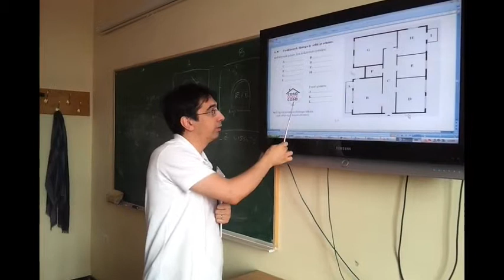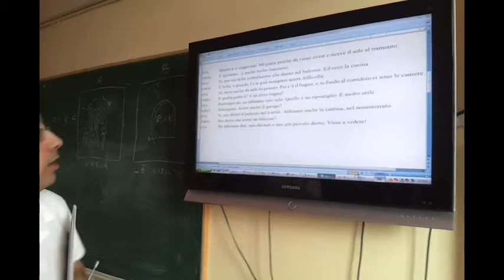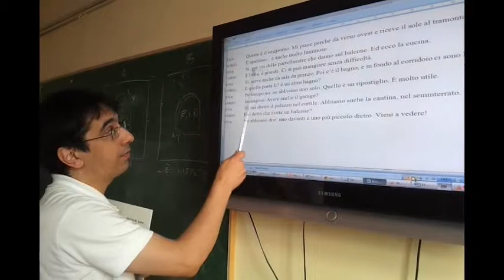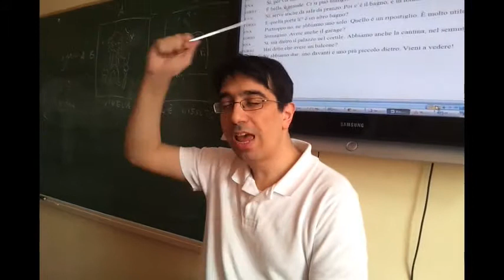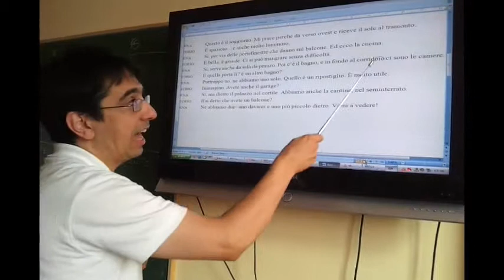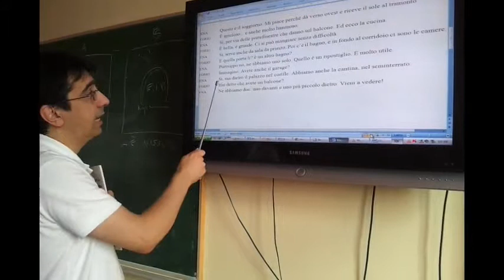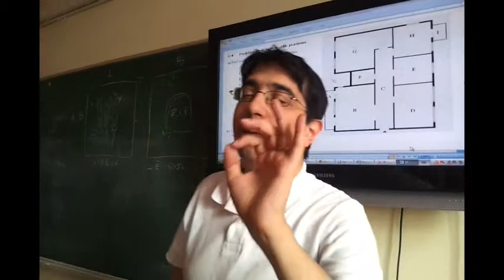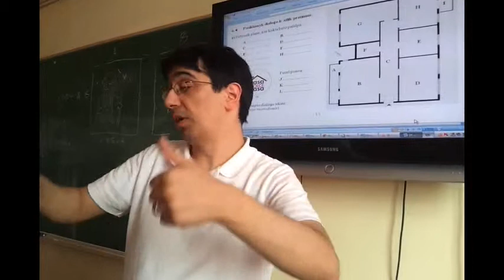006 Unità 12: punto 6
SERENA Questo è il soggiorno. Mi piace perché dà verso e riceve il sole al tramonto.
VITTORIO  È spazioso... e anche molto luminoso.
SERENA Sì, delle portefinestre che danno sul balcone. Ed ecco la cucina.
VITTORIO  È bella, è grande. Ci si può mangiare senza difficoltà.
SERENA   Sì, serve anche da sala da pranzo. Poi c’è il bagno e in fondo al corridoio ci sono le camere.
VITTORIO E quella lì? è un altro bagno?
SERENA Purtroppo no, ne abbiamo uno solo. Quello è un ripostiglio. È molto .
VITTORIO  Immagino. Avete anche il garage?
SERENA Sì, ma dietro il nel cortile. Abbiamo anche la cantina, nel seminterrato.
VITTORIO Hai detto che avete un balcone?
SERENA Ne abbiamo due: uno davanti e uno dietro. Vieni a vedere!